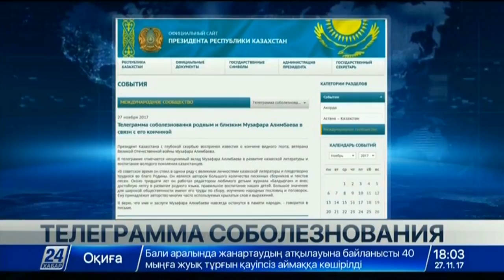Президент РК выразил соболезнования родным Музафара Алимбаева в связи с его кончиной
Телеграмма соболезнования родным и близким М.Алимбаева в связи с его кончиной. Президент Казахстана с глубокой скорбью воспринял известия о кончине видного поэта, ветерана Великой Отечественной войны Музафара Алимбаева, передает пресс-служба Акорды.